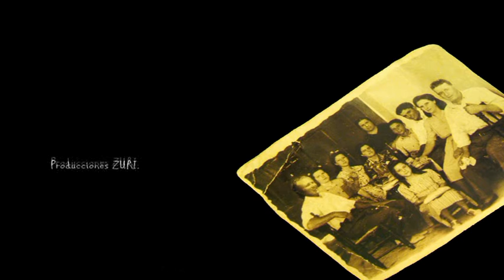"EL VIAJE DEL DESTINO". Corto Edit/ Prod/ Dir: David Zurita Gómez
Corto que simboliza de forma metaforica el viaje de la vida hacia la muerte. De la juventud pasa a la vejez por caminos que conducen a un destino final. Allí se reencuentra con sus seres queridos. Allí desaparece.